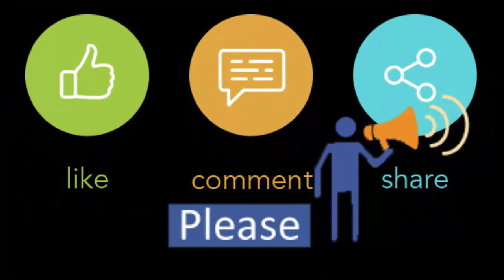Winter Black Collections | Snicker Shoes | Sizes 36 to 40 | Order For Contact us